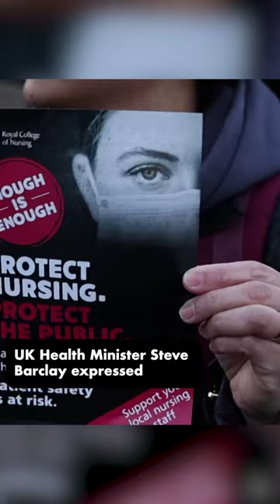UK nurses on strike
Nurses are on strike during the busiest time of the year in the United Kingdom. See more.